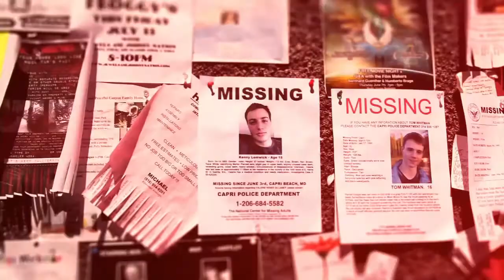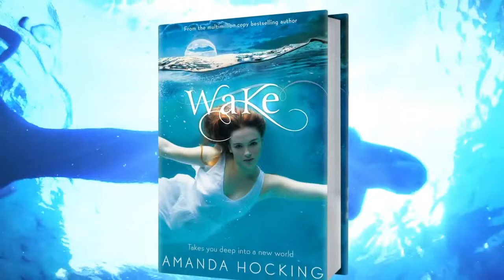Wake by Amanda Hocking Book Trailer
MY BOOKS